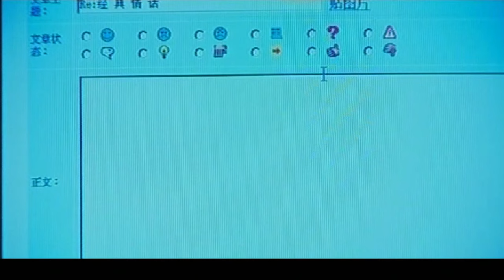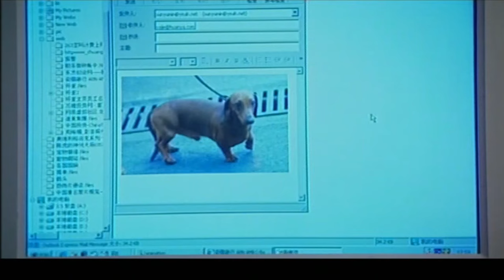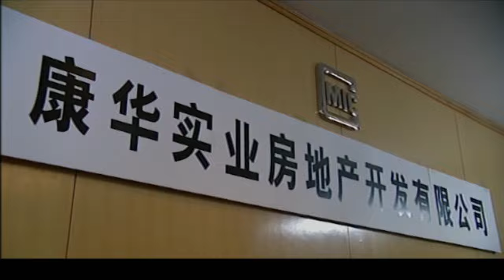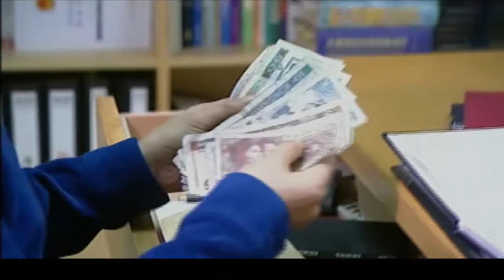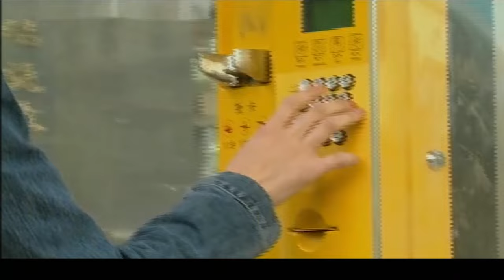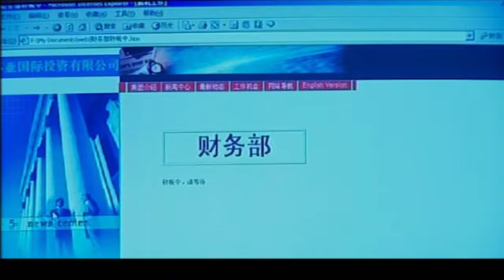【2023最新电视剧】狼子野心 03丨吴秀波为夺取最高权力，处心积虑清洗内外政敌，夺权篡位化身欲望的暴徒 (悬疑/犯罪/权谋)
►剧情介绍：黎亚婕温柔贤淑，其丈夫严锋事业有成，看似幸福的婚姻，在黎亚婕的旧情人张大庆突然出现后产生了巨变。他怀揣着巨款从国外回来，千方百计地破坏她的婚姻，黎亚婕为救丈夫挪用公款，最终自己进了监狱。黎亚婕出狱后，才发现严锋是个伪君子，他不仅大肆收受贿赂，还养有情妇，并有杀人灭口的嫌疑……